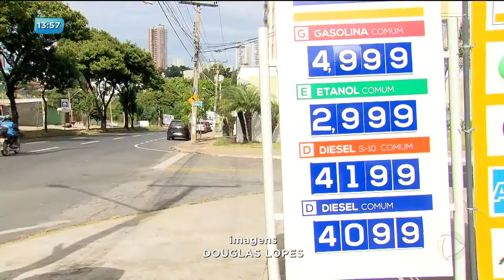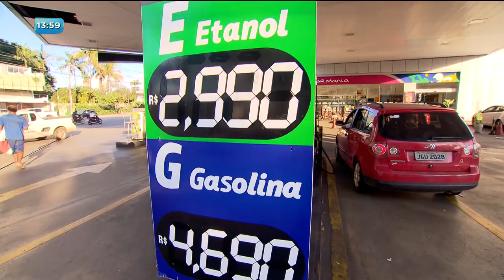BG - Combustíveis ainda em falta e preço preocupa - 31-05-2018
O preço da gasolina aditivada neste feriado chegou a 6,46 o litro em um posto do Jardim Guanabara. Já no no Parque Amazônia a gasolina comum está custando cinco reais cada litro. Depois da liberação das rodovias, a situação nos postos de combustíveis começa a voltar ao normal. Mas o motorista tem que ter muita paciência.